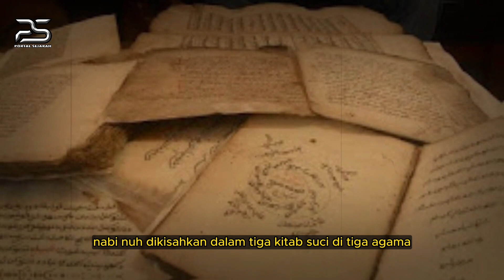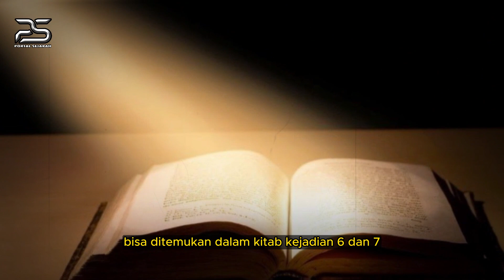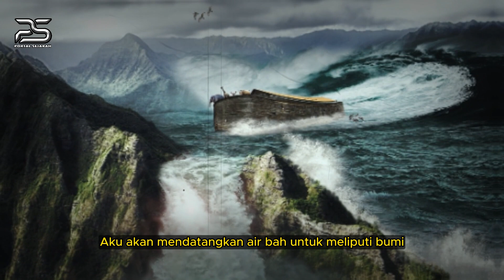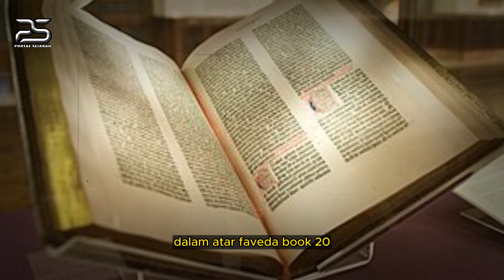MENGGEMPARKAN❗❗ DEWA INI ADALAH NABI NUH❗❗ INILAH KISAH NABI NUH YANG DIJELASKAN DALAM AGAMA HINDU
Ada sebuah penelitian para sejarawan yang mengungkapkan agama Hindu berasal dari Nabi Nuh, lalu agama Buddha berasal dari Nabi Zulkifli, dan Nabi Luth adalah nama lain dari laose, pendiri dari agama Tao di Cina.
Sekarang kita akan membahas tentang Benarkah Nabi Nuh punya hukum kait dengan agama Hindu, sehingga kisah Nabi Nuh ada di dalam Kitab atau manuskrip Hindu. Nabi Nuh dikisahkan dalam tiga kitab suci di tiga agama, yaitu terdapat di kitab suci Yahudi, Kristen, dan Islam.
Ketiga agama ini biasa disebut dengan agama abrahamik atau agama samawi. Nabi Nuh adalah nabi yang terkenal dengan banjir besarnya, dalam agama Hindu Nabi Nuh ini terkenal dengan sebutan Manu. Manu sendiri bagi umat Hindu adalah leluhur dari umat manusia dan merupakan raja pertama di dunia yang juga menyelamatkan manusia dari banjir besar.